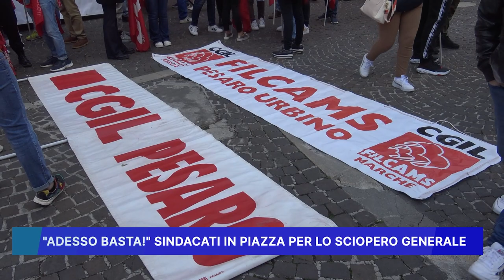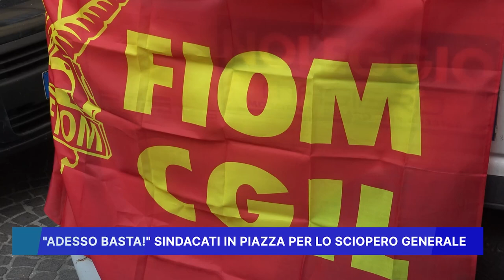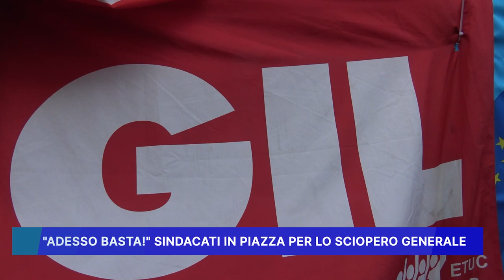"ADESSO BASTA" SINDACATI IN PIAZZA PER LO SCIOPERO GENERALE